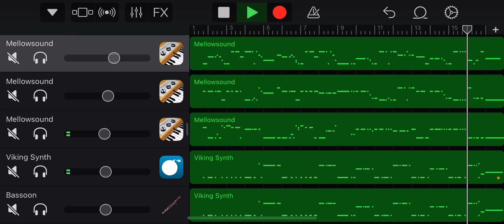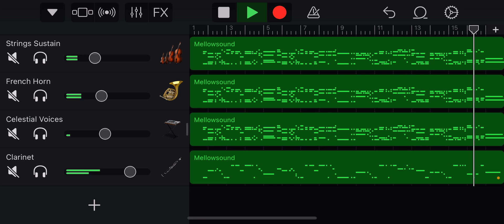I know not why God’s wondrous grace (instrumental hymn)